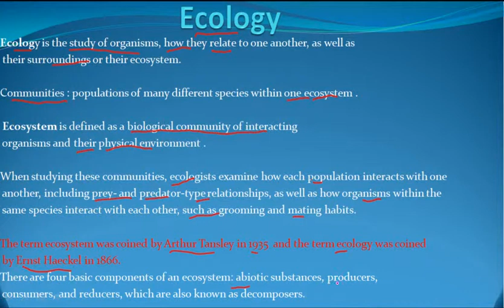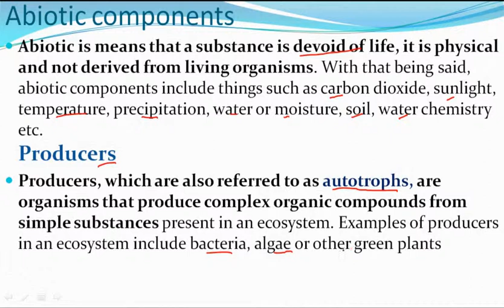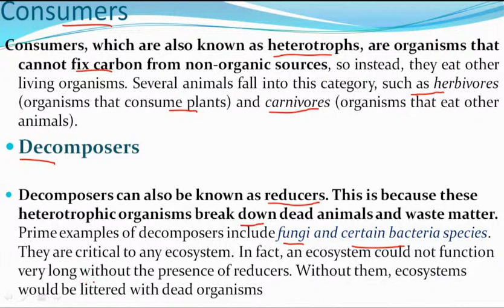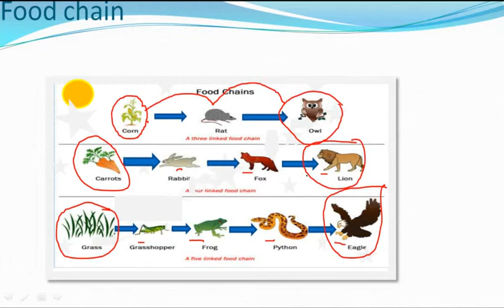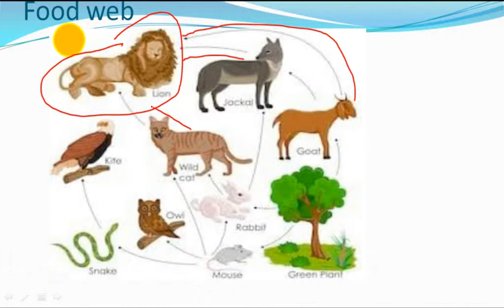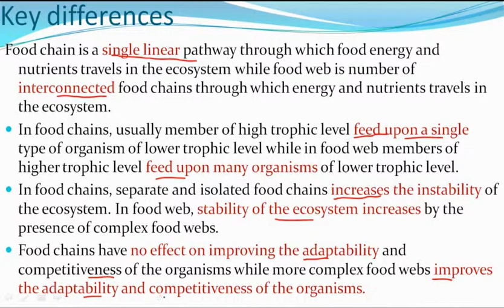Eco -System and its components.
Hey Aspirants...

In this video lecture, we will discuss about Eco -System and its components. I Hope this lecture will help you for understanding the concept of same topic.